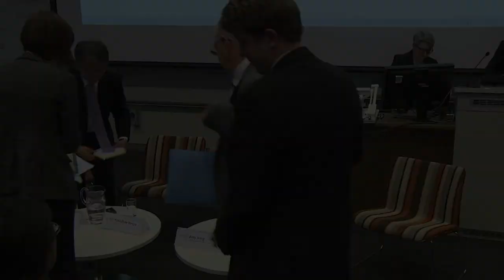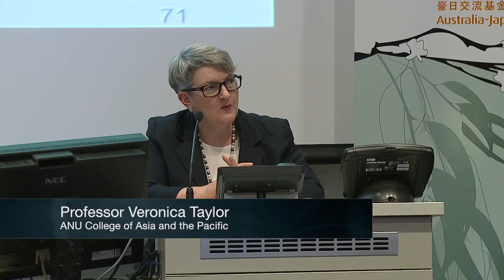Repositioning the Australia-Japan relationship + Concluding address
The Japan Update is presented by the Australia-Japan Research Centre, Crawford School of Public Policy and the Japan Institute at The Australian National University, and is supported by the Australian Government through the Australia-Japan Foundation which is part of the Department of Foreign Affairs and Trade.

Dr Amy King School of International, Political and Strategic Studies
Dr Shiro Armstrong The Australian National University
Professor Yoshihide Soeya Keio University
Chaired by Professor Peter Drysdale East Asian Bureau of Economic Research, Crawford School of Public Policy, ANU